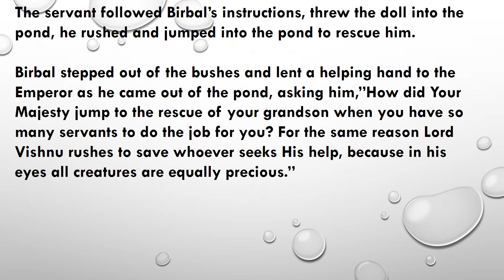Daily Dose Of Motivation 227 Akbar & Birbal